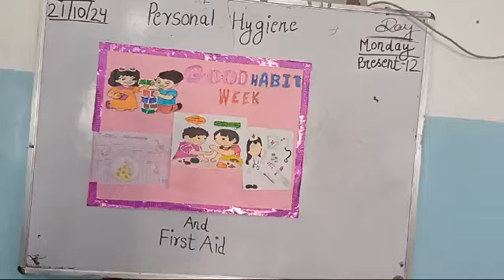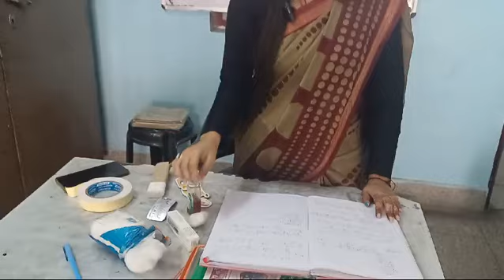NURSERY personal hygiene and first aid // DIVINE HEART SCHOOL